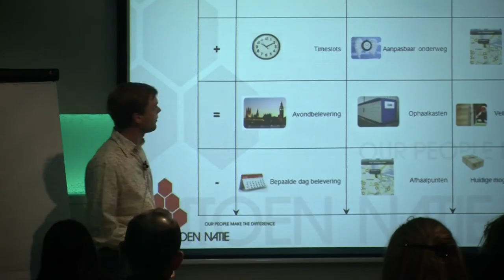Multichannel Summit 2010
Every year Unic Benelux organizes the Multichannel Summit for companies with multichannel management at the heart of their organization.
Inspiring clients and organizations present their cases during interactive sessions.

The Multichannel Summit took place for the 3rd time on Tuesday the 30th of November, in the Amsterdam Arena.

This year's speakers were:

- Frederik Nieuwenhuys (COO and Founder Fredhopper): International development and trends in e-commerce
- Henk Mugge (E-Business Manager Fabory):  B2B e-commerce within the multichannel strategy of Fabory
- Menno Biesiot (Sr. Business Developer Mobile Sanoma Digital): Sanoma on tablets
- Peter Reddering (E-Commerce Manager kleertjes.com): The multi-multi strategy of kleertjes.com
- Dries de Love (Head of E-Commerce Katoen Natie): Pitfalls and solutions in B2C logistics